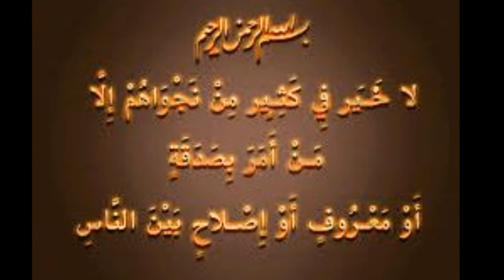الاصلاح بين الناس - باللغة الروهنجية للداعية : حبيب مظهر